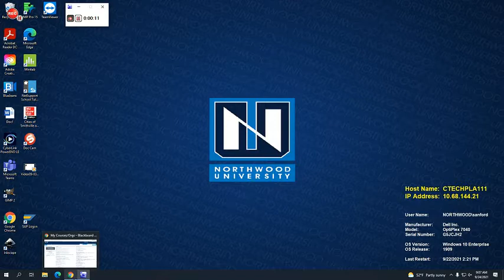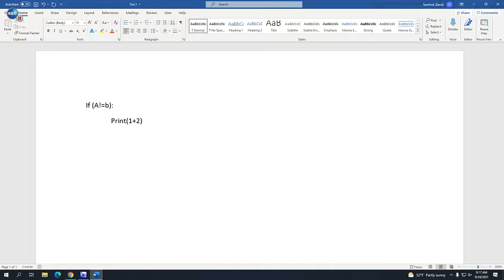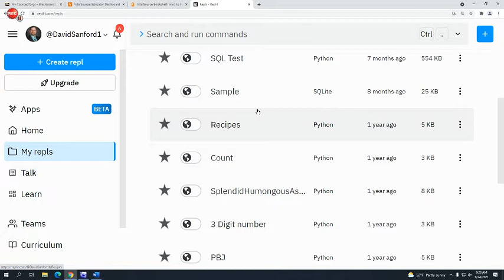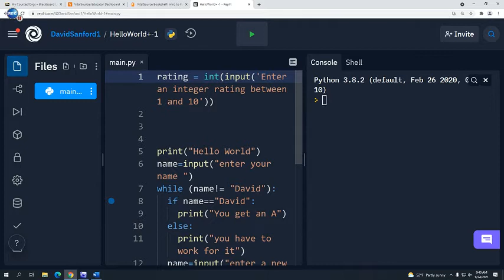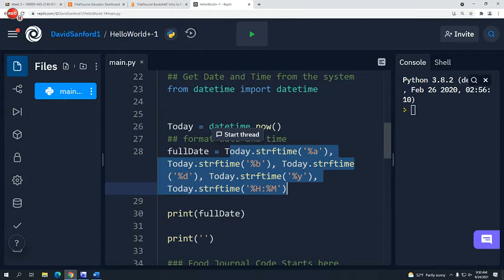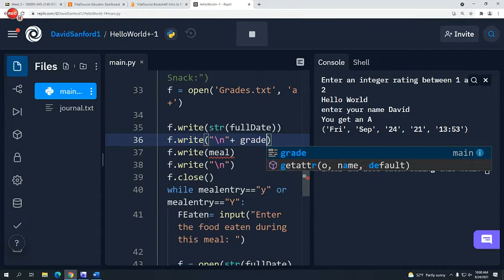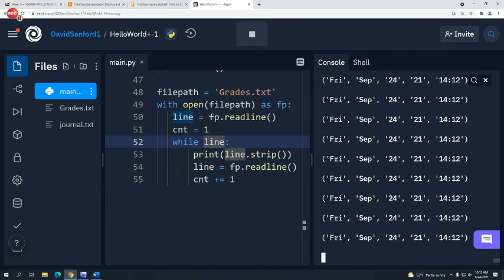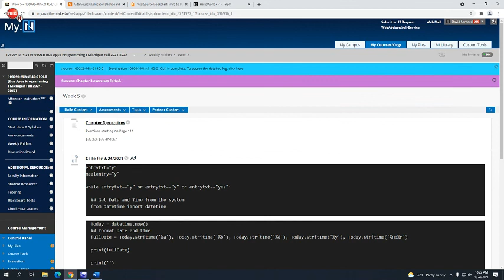MIS2140 Lecture for 09 24 21